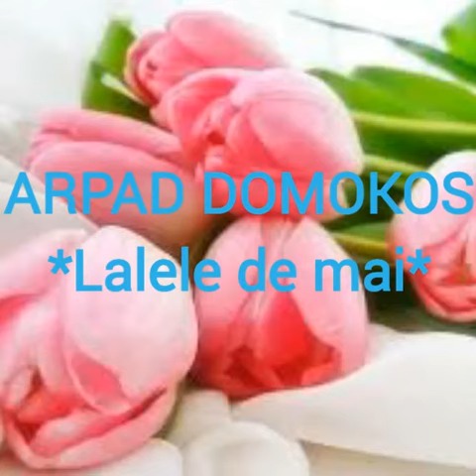Arpad Domokos-Lalele de mai (fragment)